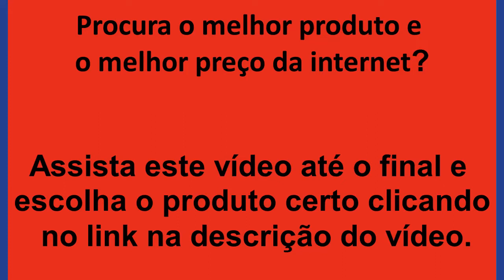[VALE A PENA] Qual o relógio masculino MAIS VENDIDO 2022? Relógio de pulso masculino à prova d'água?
Top 1 - Invicta Relógio Masculino Specialty 45 mm Aço e Dourado Quartzo Aço Inoxidável, Dois Tons (Modelo: 14876) - R$1.063,05

Top 2 - Tommy Hilfiger Relógio masculino de quartzo jeans com pulseira de silicone, preto, 19,4 (modelo: 1791483) - R$546,08 - Entrega GRÁTIS

Top 3 - Tommy Hilfiger Relógio masculino de quartzo com pulseira de couro de bezerro, marrom, 20 (modelo: 1791383) - R$396,62 - Entrega GRÁTIS

Top 4 - Casio - Relógios masculinos - Casio G-Shock - Dw-5600Bb-1Er Relógio preto fosco - R$389,00 - Entrega GRÁTIS

Top 5 - Relógio Casio G- Shock Digital Masculino DW-5600BB-1DR - R$368,91 - Entrega GRÁTIS

Top 6 - Relógios de pulso masculinos de aço inoxidável data impermeável cronógrafo relógio de pulso à prova d'água, aço inoxidável pulseira relógio à prova d'água - R$288,33 - Entrega GRÁTIS

Top 7 - Armitron Sport Relógio Masculino Analógico-Digital Cronógrafo Pulseira de Resina - R$287,41 - Entrega GRÁTIS

Top 8 - Relógio Casio Masculino MTP-VD01D-2EV - R$228,50 - Entrega GRÁTIS

Top 9 - Relógio Casio Vintage - R$199,00 - Entrega GRÁTIS

Top 10 - Relógio de pulso masculino militar com pulseira de couro, esportivo, à prova d'água, com cronógrafo, mostrador de data, de quartzo - R$138,00 - Entrega GRÁTIS

Outros vídeos

TOP 10 melhores casa de CACHORRO 2022? Quais MELHORES casa cachorro 2022? CASA DE CACHORRO em 2022?

Qual o relógio masculino mais vendido em 2022, Qual o relógio de pulso masculino mais vendido em 2022, Relógio de pulso masculino militar com pulseira de couro, Relógio de pulso masculino à prova d'água, relogio masculino, Relógio de pulso masculino com cronógrafo, Relógio de pulso masculino mostrador de data, Relógio de pulso masculino de quartzo, Relógio Casio Masculino, loja de relógios online, relógios originais, Relógio Masculino Analógico Digital, Relógios de pulso masculinos de aço inoxidável, Relógio Casio, Relógio com pulseira de silicone,